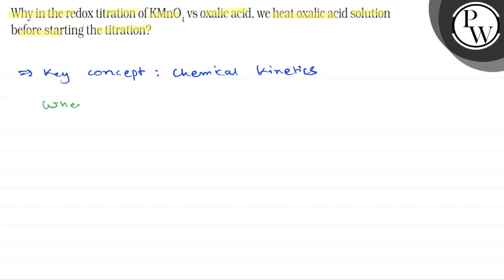Why in the redox titration of KMnO_4 vs oxalic acid, we heat oxalic acid solution before starting...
Why in the redox titration of KMnO_4 vs oxalic acid, we heat oxalic acid solution before starting the titration?